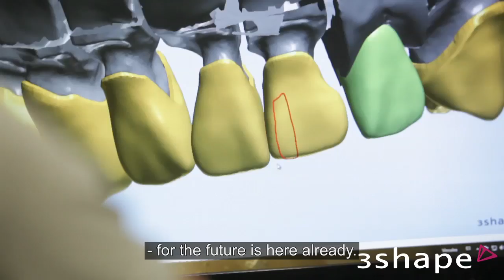Paco Mazo Dental S.L, Spain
A dental lab with a production 100% based on CAD/CAM.
The lab has chosen a 3Shape Dental System due to extremely high scan quality as well as production quality. The digital workflows are intuitive and easy to learn. The lab works mainly with fixed prosthodontics.

Paco Maza Dental S.L, España
Un laboratorio dental, con una producción 100% basado en CAD/CAM. El laboratorio ha optado por un sistema 3Shape dental debido a la muy alta calidad de escaneado, así como a la calidad de producción. Los flujos de trabajo digitales son intuitivos y fáciles de aprender. El laboratorio trabaja principalmente con prótesis fija.